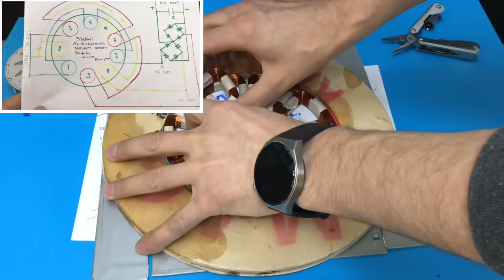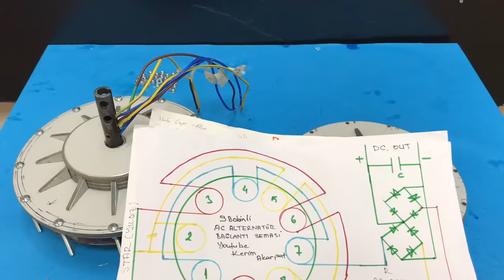KENDİ ELEKTEİĞİNİ ÜRET - ALTERNATÖR YAPIMI - MIKNATISLA ELEKTRİK ÜRET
İlk jeneratör 1831 yılında fizikçilerden Michael Faraday tarafından yapılmış olup günümüze dek gelişerek ve çeşitlenerek gelmeyi başarmıştır. Jeneratörlerin çalışma prensibi; mekanik enerjinin elektrik enerjisine doğru çevrilmesi yönündedir. Kısaca mekanik enerjinin elektrik enerjisine çevrimini sağlayabilen bir tür elektrik enerjisi üreticisidir.Faraday, bugünki indüksiyon teknolojisine sahip olan manyetizma ilkelerini ortaya attı. Elektrik enerjisini hareket, hareket enerjisini ise, elektrik enerjisine çeviren düzenekleri buldu. Faraday, kapalı bir düzenek içinde bir mıknatıs gezdirdi. Mıknatıs hareket ettiği sürece de devrede akım olduğunu keşfetti. Bu etkiye ise, elektromanyetik indüksiyon ismi verildi. Elektromanyetik indüksiyon etkisi, mekanik enerjiyi elektrik enerjisine çevirme işlemini gerçekleştiren jeneratördü. Günümüzde barajlardan su gücüyle elektrik üretimi de Faraday yasasına dayanır. Faraday Yasası, aynı zamanda da Faraday'ın İndüksiyon Kanunu olarak bilinir. Bu kanunu şu şekilde de ifade edebiliriz; bir bobinin sarımından bir akım geçtiği zaman ortaya çıkan gerilim akının zamana göre değişim oranı ile doğru orantılıdır. Devrede anahtar kapatılırsa da bobinde bir manyetik alan meydana gelir. Bu manyetik alan daha sonra ikinci bobinde tekrar elektrik akımına dönüştürülür. Bu sayede de sürekli bir elektrik akımı meydana getirilmiş olur.
Alternatör, mekanik enerjiyi alternatif akıma çeviren elektromekanik bir aygıttır. Çoğu alternatör bu işi yapmak için dönen bir manyetik alan kullanır. Aslında çoğu alternatif akım jeneratörü alternatör olarak adlandırılabilir fakat genelde hareketini içten yanmalı motorların sağladığı alternatif akım üreteçlerine bu isim verilir.
Alternatörler doğru akım üreteçleriyle aynı mantıkla çalışırlar.